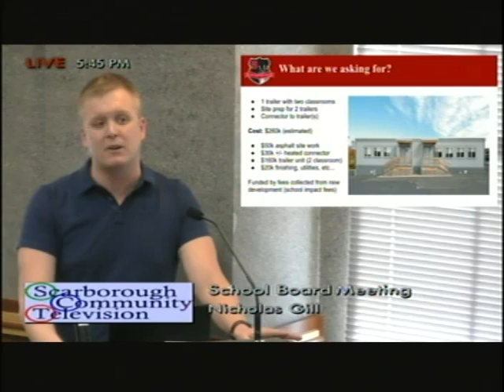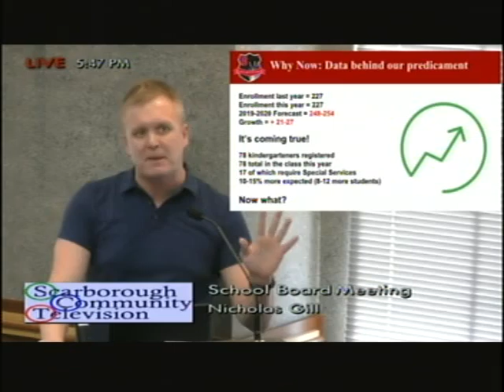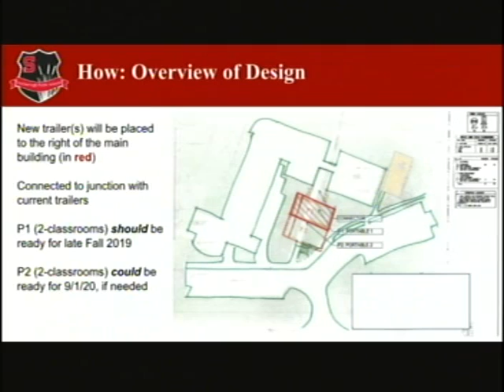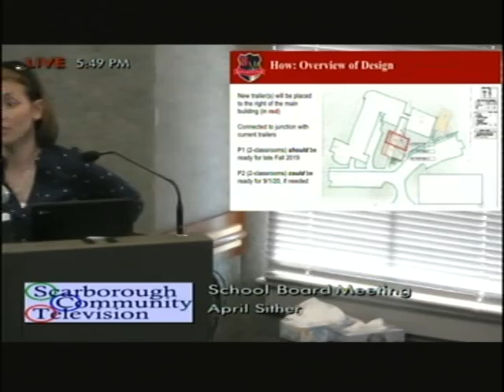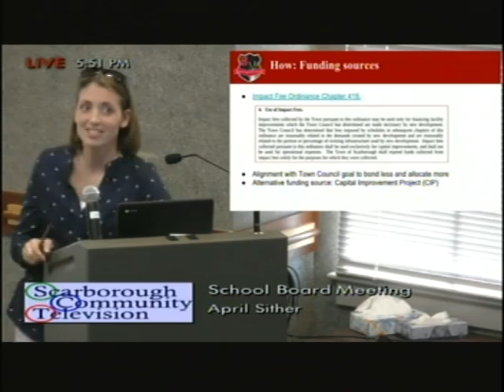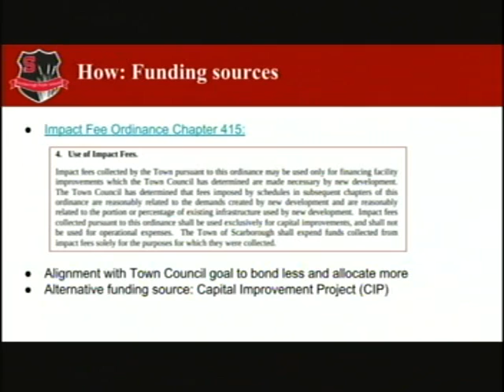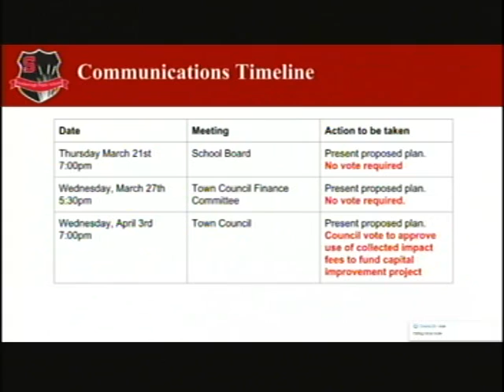Finance, March 27, 2019, Scarborough, Maine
Finance, March 27, 2019, Scarborough, Maine meeting. 1:41:08